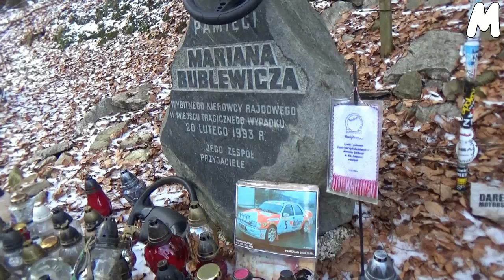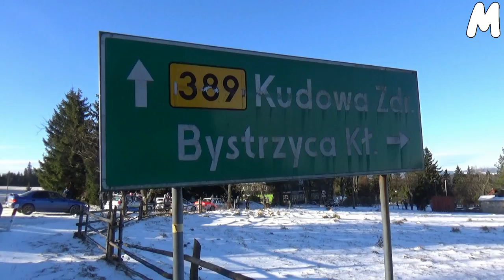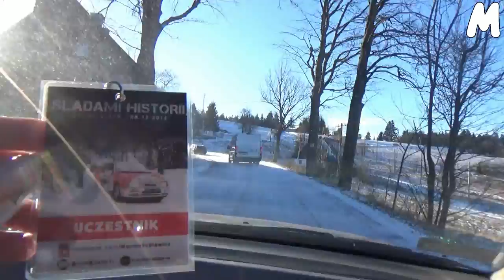Marian Bublewicz - Śladami Historii. Dolny Śląsk 2016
Marian Bublewicz
Ford Sierra Cosworth
Orłowiec - Złoty Stok